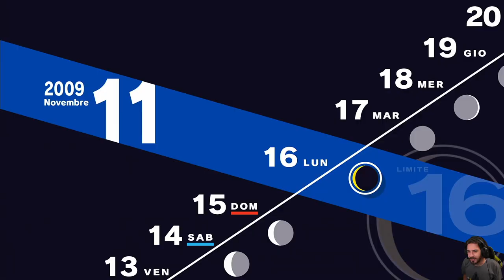Persona 3 Reload [Blind Run] - EP 55 - Visitatrice Illustre